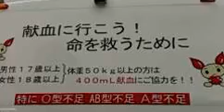150110 No.544 NO BASE HENOKO - OSAKA KODO【辺野古SOS★許されぬ抗議活動つぶし】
2015年1月10日　第544回　辺野古に基地を絶対つくらせない大阪行動☆毎週土曜3時半～5時　JR大阪駅前人民広場にてアピール☆
北野ゆり ? @yuric117 ・ 8時間
政権に声上げていくのは勿論やけど、辺野古の海が埋めたてからでは遅いと思うんよ。辺野古からは人が頭数が必要とSOSが届いてるんやから。
JR、忘れた？「表現の自由」？

okinawaot(Okinawaot)
鉄板の上で座り込み中です。先ほど機動隊がきましたが押し返しました️
01:02 | ‎2015‎年‎1‎月‎10‎日 ‎18‎:‎06‎:‎52

空　　【安倍政権打倒！】 @kskt21
安倍政権は、沖縄米軍の「思いやり予算」を約6%増額する。「沖縄振興費」は減額する。「翁長知事支持の企業」を公共事業から締め出す。自公連立与党と安倍政権の合い言葉が「翁長雄志知事を包囲せよ」らしい！日本政府が税金を玉にして自国民である沖縄県民を攻撃すると言う異常事態が進行中だ！

第504回大阪行動でははじめて、大阪MBS毎日放送が取材に訪れました。
元動画およびライブ中継がこちら。たぬき御膳さんのたぬキャス
タイムラインのコメントもごらんください。
かなさんによる報告
こちらは重要記事（記者が沖縄から取材に訪れた）
ヘイトスピーチ屈せず　辺野古反対大阪行動（沖縄タイムス）

ＪＲ西が大阪駅前の街頭活動制限　京の憲法学者ら抗議声明
cf.
ＪＲ西が大阪駅前の街頭活動制限　京の憲法学者ら抗議声明 ... JRの敷地？元々は国民の財産であった国鉄の敷地。借金を国民負担させ、美味しいところだけ貰った謙虚さを示せ。ＪＲよ

JR大阪駅前街宣弾圧　（韓基大さん裁判）　7/4判決　無罪判決。
2014年７月４日「10.17JR大阪駅前街宣弾圧」緊急記者会見
なお、企業の私有地または公用空き地とわず、街宣ビラまきや抗議に許可は原則、不要です。「許可を取れ」の声には法的根拠がありません。
「抗議活動、どうぞ自由に＝石油大手の訴え棄却－オランダ裁判所」---この判例こそ普遍性をもっています。
韓基大@han00kidae
大阪行動が500回も続くのは、比べられないほど大変な闘いを
沖縄が 闘っているからです。

Osaka action has the reason for so long continued to 500 times
in the number of unlawful interference from last year.
People in Osaka know that Okinawa has been struggled against U.S. base severely for a long time ... antiwar song is not over...
WAR IS OVER! (If You Want It)
趣旨に賛同されるみなさまの大阪行動へのご参加、
たぬキャスさんのタイムラインへのご参加、おまちしています。
辺野古に基地を絶対つくらせない大阪行動 ?@Osakakodo